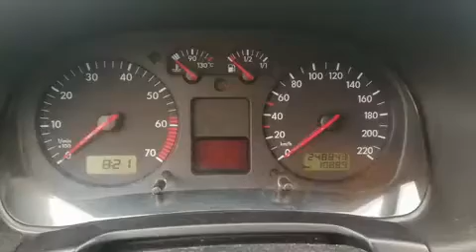00877 VW Golf4 1.4i AXP 2000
00877
VW Golf4
1.4i AXP 2000